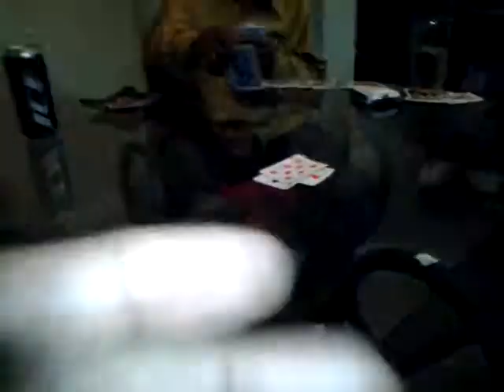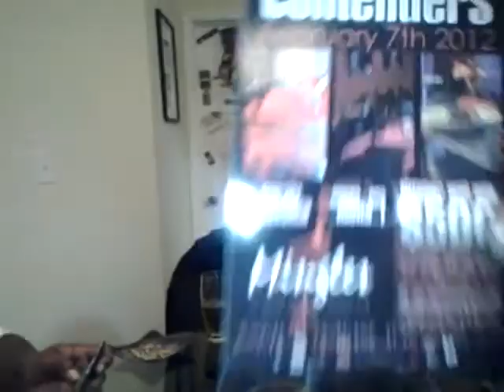In Atlanta...Showing off my Card Skills!!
H.U.T.V.